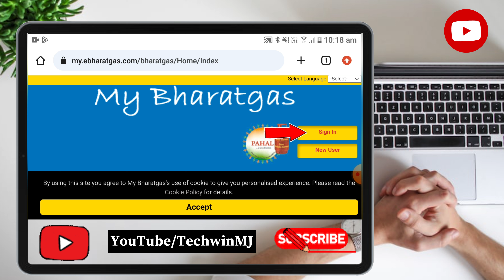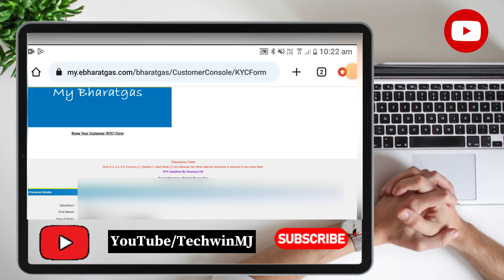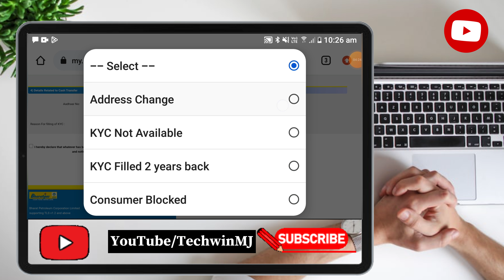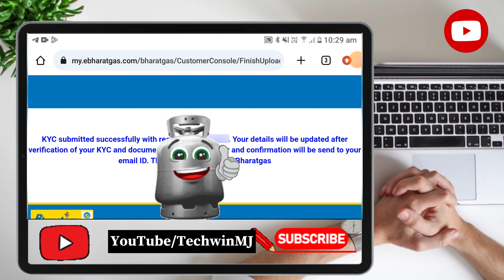Bharath Gas Address Change Online | Gas Connection Address Change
How can I change my address in gas connection in Bharat?
Bharat gas address change document
Bharat gas address change application
Bharat gas Change of address
What is the procedure to transfer a Bharath gas connection to a new location

Best mic for YouTube videos
My Iphone
Ring light with mobile holder
Canon camera
Vantro car charger for all mobile
Ceptics car charger for all mobile phones